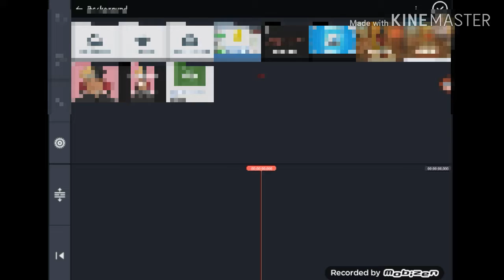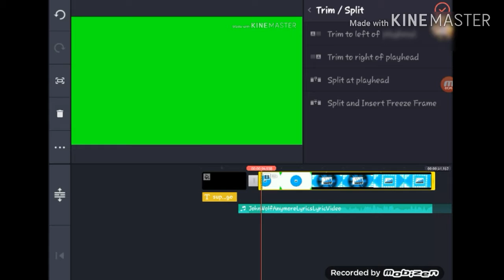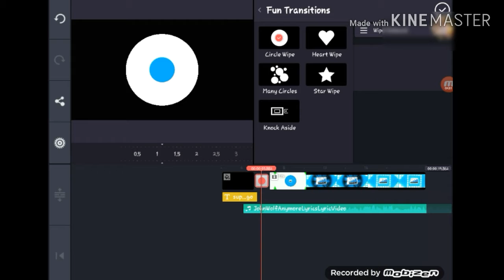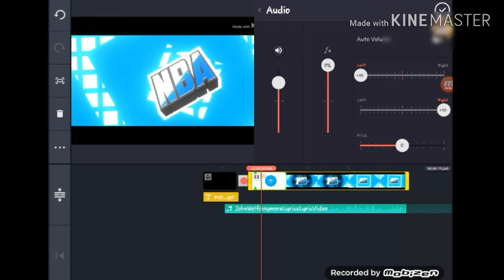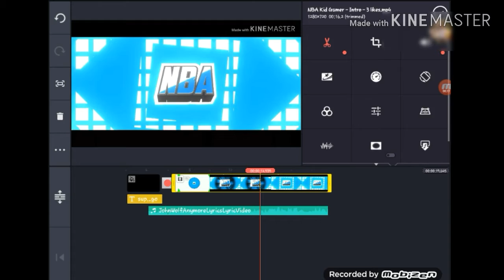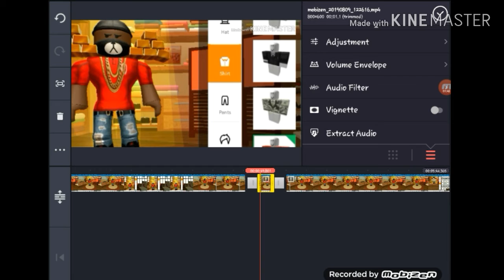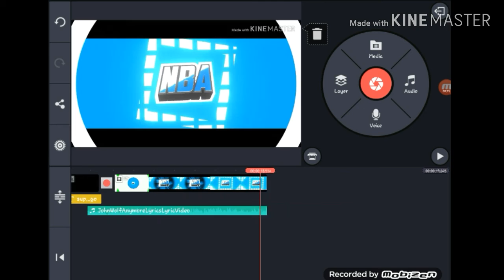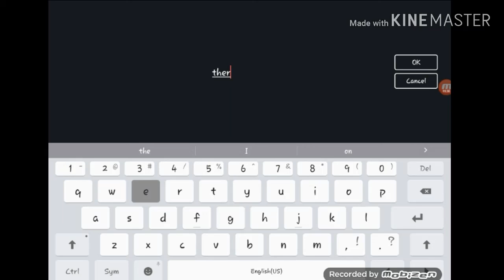How To Edit Good In Kinemaster.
Ok.

-NBA Kid Gamer

Hi my name is NBA Kid Gamer.
I play ROBLOX, Fortnite, also NBA Live Mobile.

I have group named NBA Gang Crew with 61 members I think.

-NBA Kid Gamer